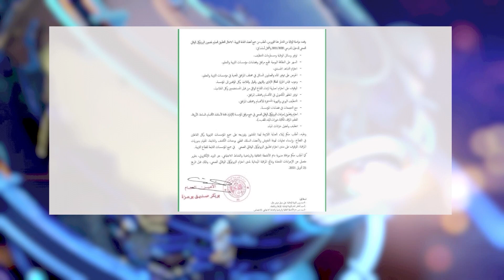لجان تفتيش للوقوف على تطبيق البروتكول الصحي في المدارس